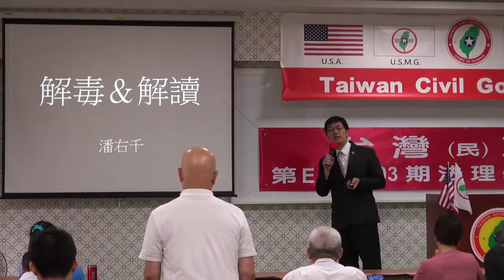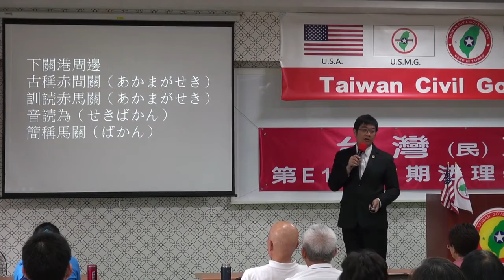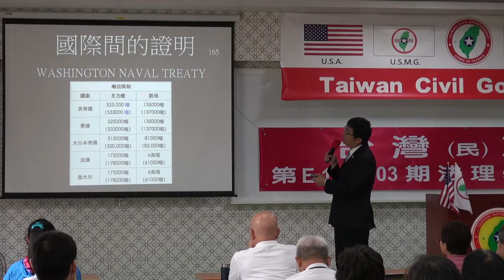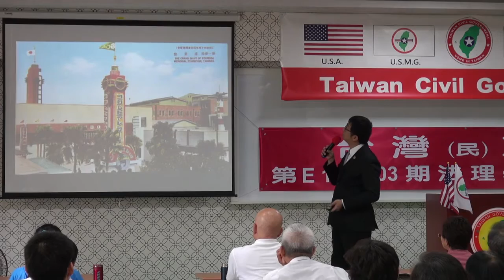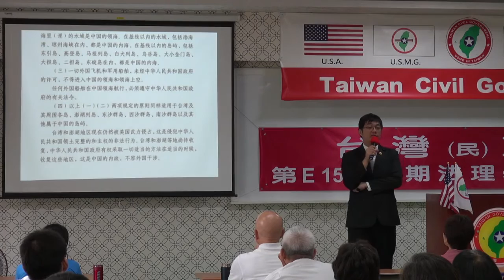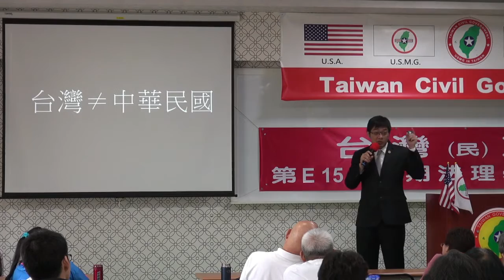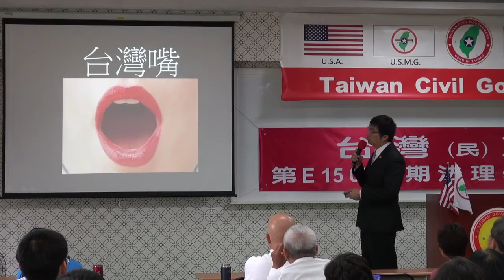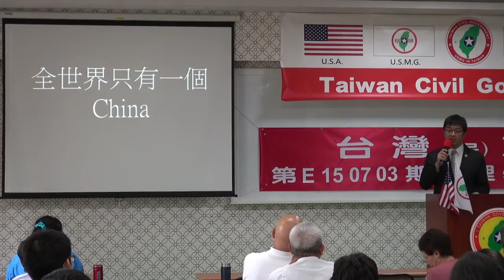150704-3-解毒與解讀-潘右千-台灣民政府第E150703期法理學院初級班